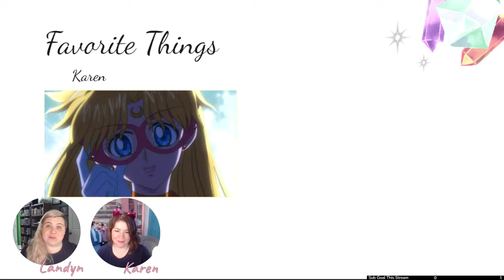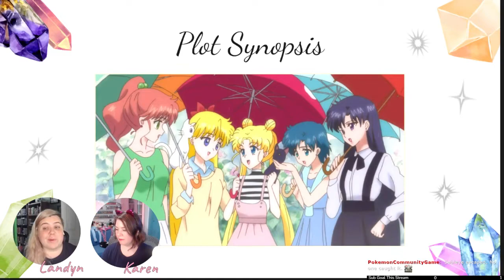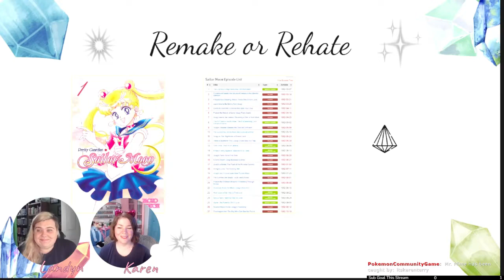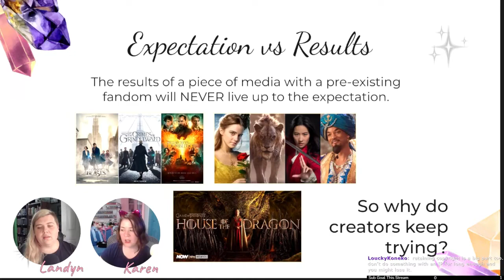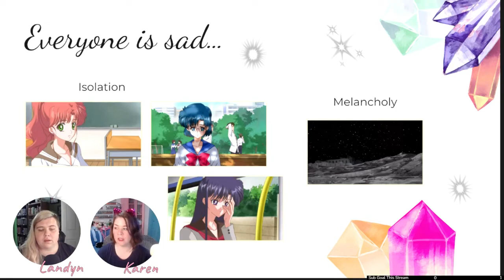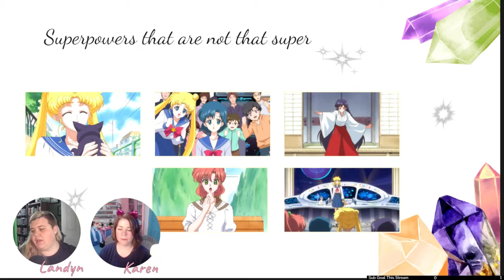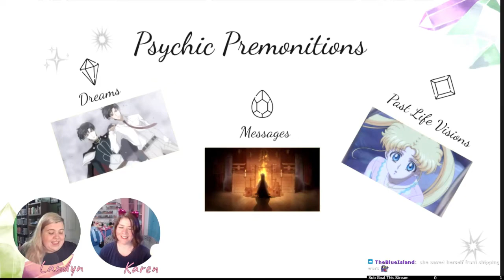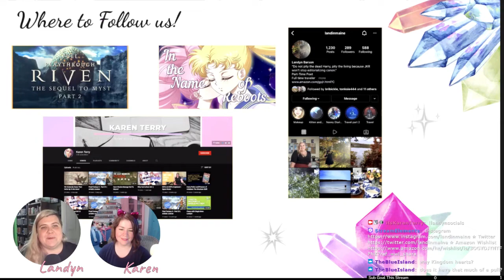Sailor Moon Crystal Season 1 Analysis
Chapters
0:00 Introduction
4:33 Favorite Things
12:53 Plot Synopsis
20:39 World Wide Takeover & Western Magical Girls
30:42 Remake or Rehate
52:39 Audible Ad Break
55:20 Sadness
1:05:53 Superpowers That Aren't That Super
1:15:36 Psychic Premonitions
1:24:40 Mind Control
1:31:40 Does It Resonate?
1:35:51 Outro

365 Days of Character Creation